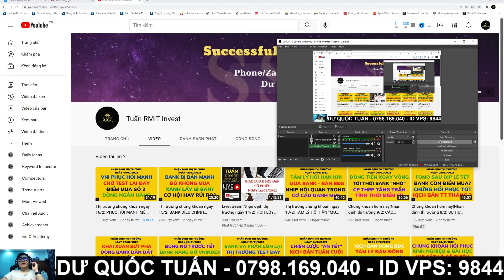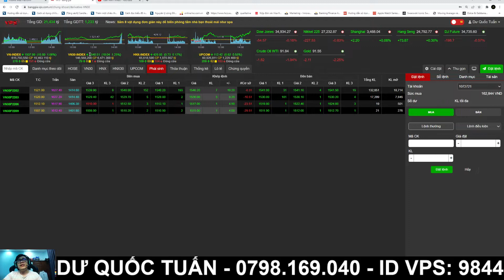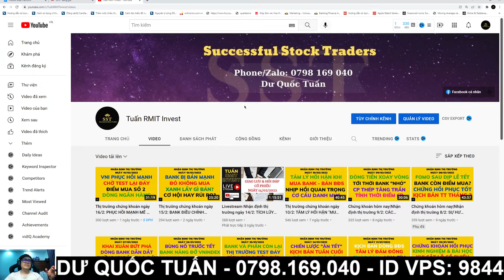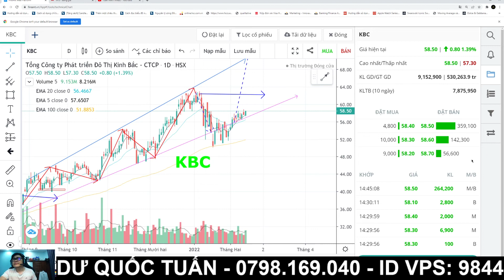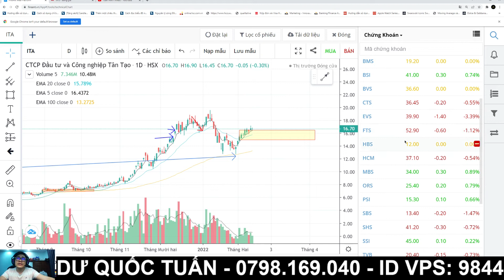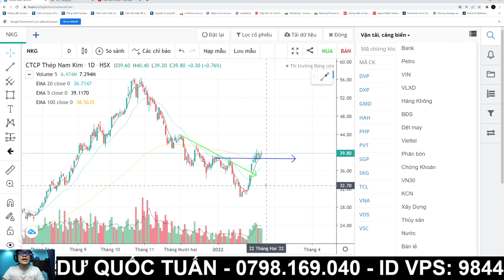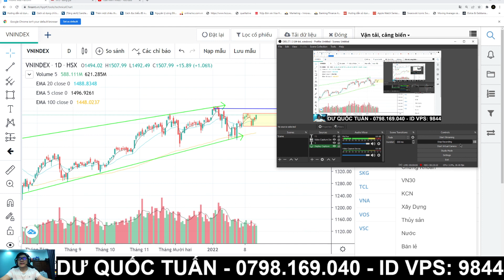Thị trường chứng khoán ngày 18/2: ĐÁO HẠN BASIS CHÊNH 10 ĐIỂM - DÒNG BANK HOÀN THÀNH NHỊP SHAKEOUTS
Anh chị muốn vào room khách hàng có 2 cách:
1: Mở tài khoản tại VPS do em quản lý với số vốn tối thiểu 100tr
2: Chuyển ID nhân viên tư vấn về Tuấn quản lý với ID 9844
Gọi lên tổng đài 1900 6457

Dư Quốc Tuấn
ID: 9844
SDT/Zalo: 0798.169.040